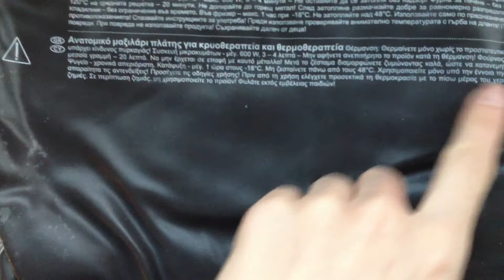День 0 По М.Оганян А Так 29.03.14